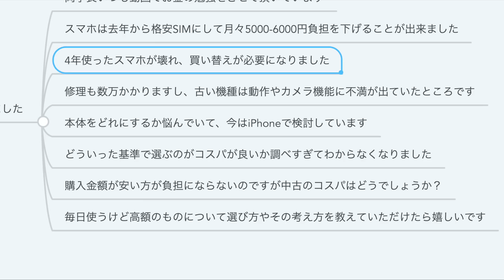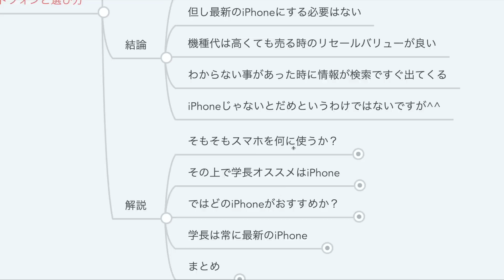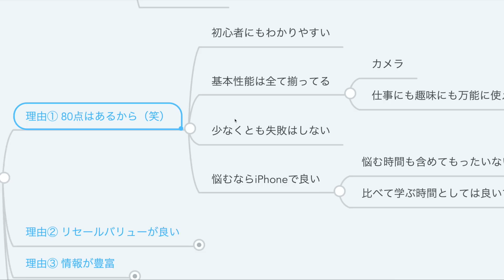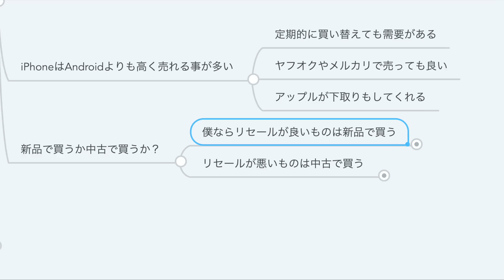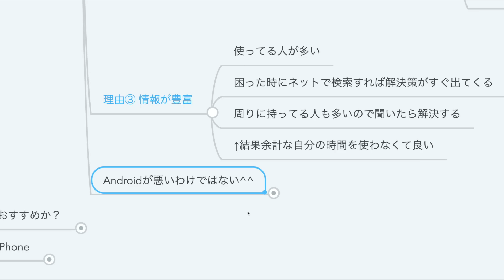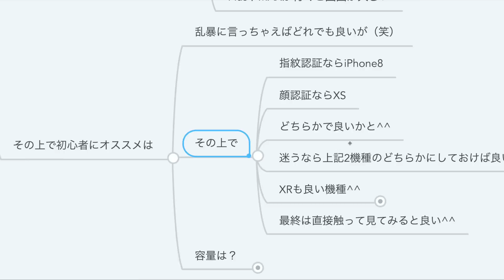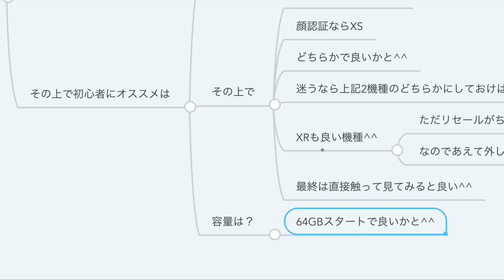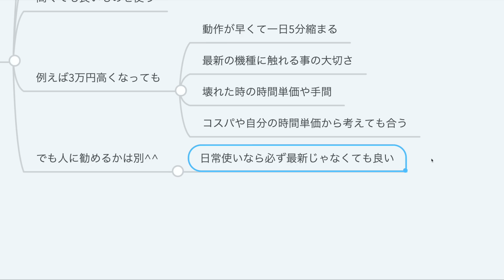第10回 学長オススメのスマートフォンと選び方【ゼロから学ぶITスキル】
・迷う人にこそiPhoneがおすすめ 00:47
・スマホの使い道は？ 01:21
・iPhoneをおすすめする理由 01:57
   ①使い勝手 02:03
   ②リセールバリューが良い 03:00
   ③情報が豊富
・おすすめのiPhone 06:45
・学長が使っているiPhone 08:51
・まとめ